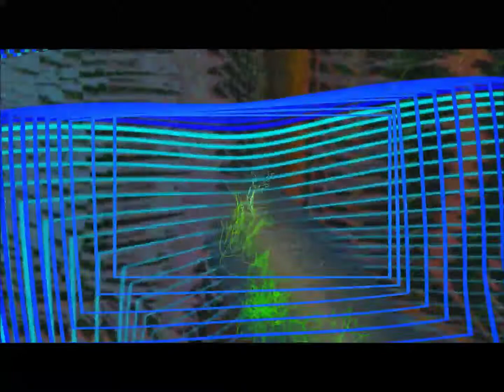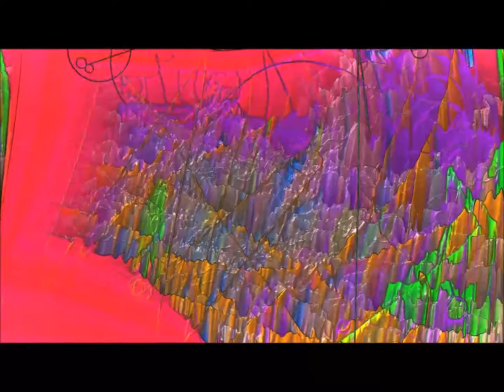Rich Lion - The Moonraker [63:17]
DJ: Rich Lion
Set: The Moonraker
Rec: 30 Jun 2013